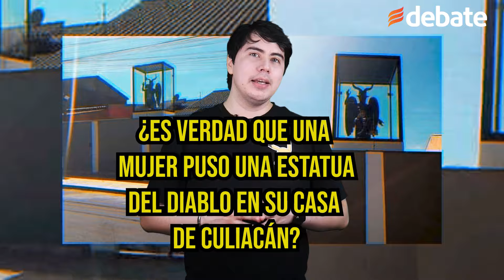¿Es verdad que una mujer puso una estatua del diablo en su casa de Culiacán?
Por medio de redes sociales se ha difundido la publicación donde se lee que supuestamente una mujer de Culiacán, Sinaloa, puso una estatua de Baphomet y vecinos se encuentran espantados por ver la imagen del diablo.